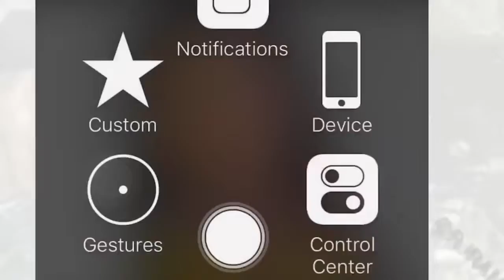BlackPink Lisa at Celine menswear fashion show